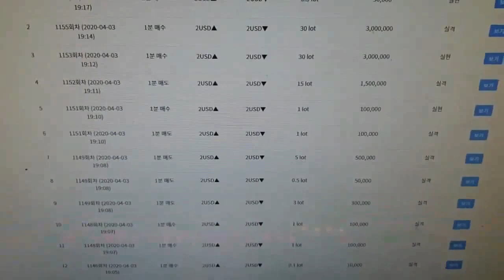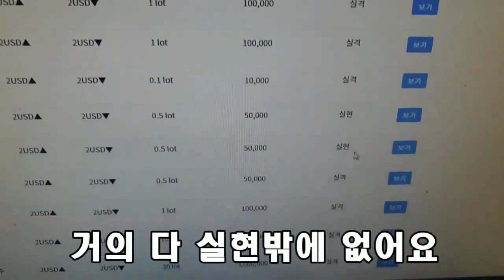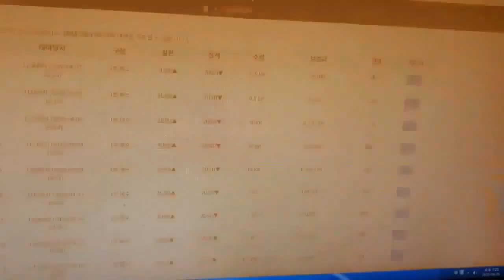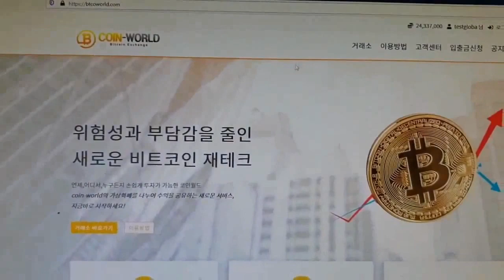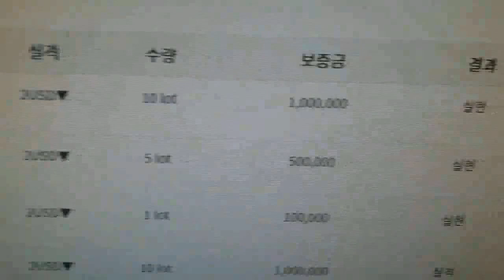아내한테 야한영상을 들켜버렷습니다...